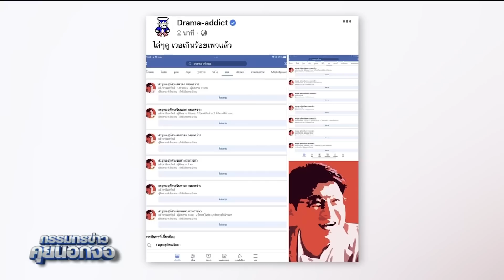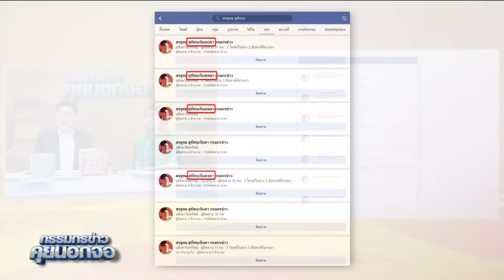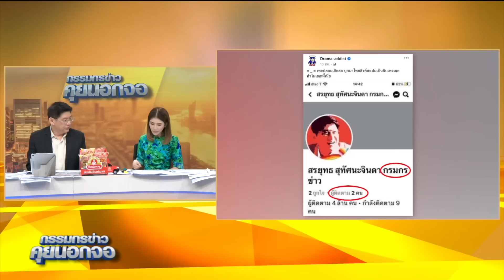เพจปลอม สรยุทธ สุทัศนะจินดา กรรมกรข่าว ป่วน โพสต์ลิ้งค์สแปม เตือนแฟนข่าวระวังรับข้อมูลที่ผิดพลาด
เพจปลอม สรยุทธ สุทัศนะจินดา กรรมกรข่าว ป่วน โพสต์ลิ้งค์สแปม เตือนแฟนข่าวระวังรับข้อมูลที่ผิดพลาด#กรรมกรข่าว